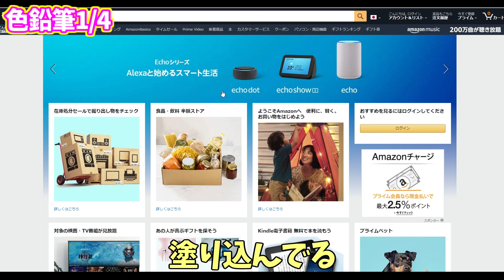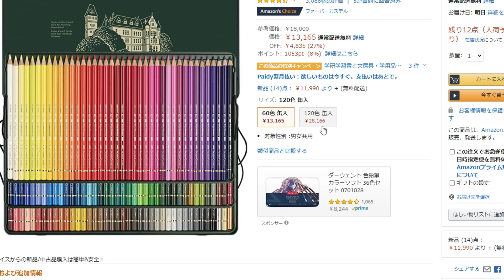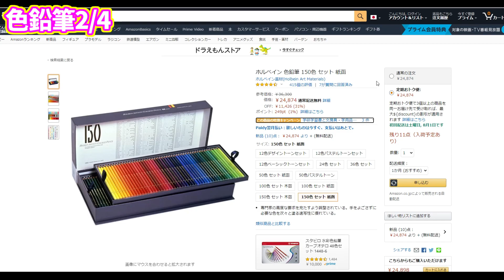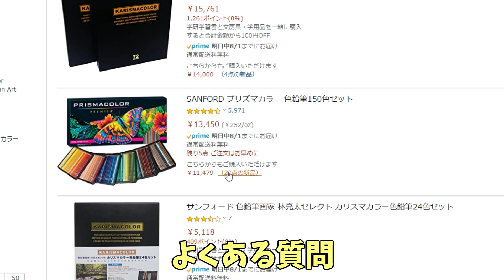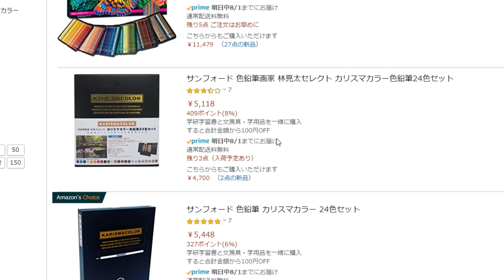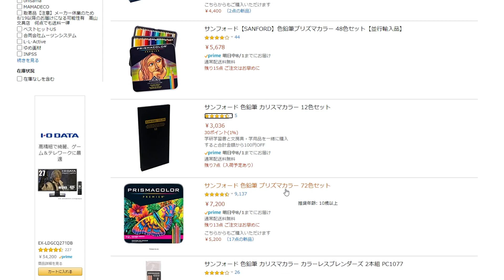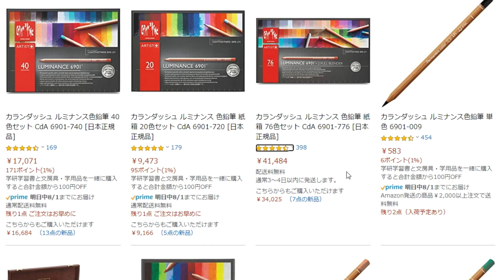買った方がいい色鉛筆 絵の上手い人はこれを使ってる4選【上級者向け】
絵が上手い人が使ってる色鉛筆('ω')僕の独断でなので参考程度に
画集を出版しました！📘試し読みもできます↓
「もっと楽しめる画集 電子書籍ならではの上達できるこれまでにない画集」

初の電子書籍を出版しました！色鉛筆🔰の為の本です。試し読みもできます↓
「色鉛筆画をはじめるなら最初に知っておくべき事」

色鉛筆4選の詳細↓
ファーバーカステル↓

ホルベイン↓

カリスマカラー↓

カランダッシュ ルミナンス↓

-－－－－ー色鉛筆のレビュー↓－－－－－－－－

画材紹介
ぬり絵
※商品リンクはAmazonアソシエイトリンクを使用しています sonkan-art sonkan-art